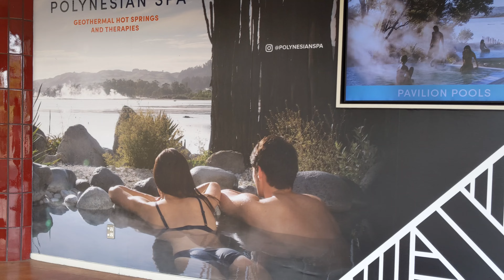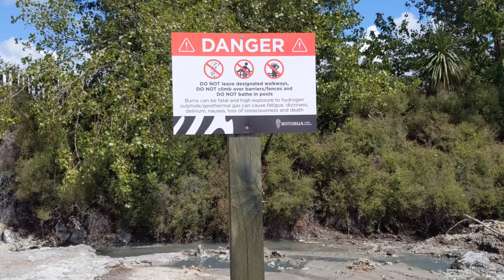Polynesian Spa Rotorua波利尼西亚国际温泉浴场-罗托鲁瓦/Volcanic mud火山泥浆天然地热/世界十大温泉之一 New Zealand Trip 新西兰南北游(21)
Rotorua Polynesian International Hot Springs in New Zealand is very famous. The volcanic mud natural geothermal mineral spa, one of the top ten hot springs in the world, is the only bath where you can enjoy both alkaline and acidic hot spring pools. It has the effects of treatment, nursing, muscle relaxation💪, health care, etc. It can treat arthritis, skin diseases, etc. There are 28 mineral hot spring pools in the bathing place, and the water in each pool comes from two natural hot springs. It is a very beautiful experience and enjoyment.
新西兰罗托鲁瓦波利尼西亚国际温泉浴场非常著名，火山泥浆天然地热矿物水疗中心，世界十大温泉之一 ，是唯一可以同时享受碱性和酸性温泉池的浴场。有治疗，护理，放松肌肉💪，保健等功效，可以治疗关节炎，皮肤病，等等。浴场共有28个矿物温泉池，每个池子的水都源于两大天然温泉。是非常美好的体验和享受。
New Zealand Rotorua Polynesian Spa is very nice and Famous, It's Volcanic mud Natural geothermal Nature Kuirau, and hot Spring water, Very good for your Skin and Health.

Rotorua羅托路亞是紐西蘭最熱門的旅遊城市之一，每年有七十萬左右遊客到訪，其中約55%是國際遊客。作為一個旅遊城市，吸引遊客的不僅僅是其獨特的旅遊景觀，城市的花園和歷史性的建築也是吸引人的景點。最著名的則當年的洗浴房因為礦泉水導致管道腐蝕而被廢棄，之後曾經被改作政府大樓，而現在則是羅托路亞博物館，周圍則被稱為政府花園。
因其一半以上的毛利人口，毛利文化也成為了旅遊熱點之一，例如因火山噴發遷徙到Whakarewarewa的部落，不僅有地熱噴泉，整個部落亦開放旅遊，和羅托路亞其他部落一樣，幾乎天天都有毛利文化及歌舞表演。
但地熱依然是城市旅遊業的主要依靠。城市附近的地熱噴泉，因地熱而不斷冒炮的泥池，甚至連當年被火山噴發所埋葬的村莊也成為了旅遊景點。
在城市附近的懷歐塔普（Waiotapu），可以看到因火山噴發遺留下的礦物質所形成的各種顏色的湖面。懷歐塔普中一個蒸騰的湖面。
城市附近也有很多火山形成湖，羅托路亞就是其依靠的淡水湖命名。
最大的陶波湖離城市45分鐘的車程。這些湖裡都有大量的彩虹鱒魚，吸引遊客前來觀賞垂釣。
城市中有多個提供地熱水源的洗浴中心，在以前，大多數汽車旅館和賓館也提供類似服務，但因為過量抽取地下水，導致噴泉高度降低，現在已經限制使用。
Rotorua羅托路亞的獨特地熱特點源於其地理位置。城市坐落於太平洋板塊和澳洲板塊的交界處，不斷的板塊運動使得地底的岩漿翻滾，加熱了地下水。
 Rotorua is one of the hottest tourist cities in New Zealand. About 700,000 tourists visit each year, about 55%of which are international tourists. As a tourist city, it is not only its unique tourist landscape that attracts tourists, but the city's gardens and historic buildings are also attractive attractions. The most famous of the year was abandoned by the corrosion of pipelines due to mineral water. It was later changed to a government building. Now it is the Lotalia Museum, which is surrounded by government gardens.
Due to the gross profit population of more than half, the gross profit culture has also become one of the hot spots of tourism. For example, there are gross profit culture and singing and dancing performances.
But geothermal is still the main reliance of urban tourism. The geothermal fountain near the city, the mud pool that continued to rush due to geothermal, and even the villages buried by volcanic eruptions became tourist attractions.
Waiotapu near the city can see a variety of colors of lakes formed by the minerals left by volcanic eruptions. A steaming lake in Waomapp.
There are also many volcanic lakes near the city, and Rotalia is named after the freshwater lake.
The largest Tao Bo Lake is 45 minutes away from the city. There are a large number of rainbow catfish in these lakes, attracting tourists to watch fishing.
There are several bathing centers that provide geothermal water sources in the city. In the past, most motels and hotels also provided similar services. However, due to excessive extraction of groundwater, the height of the fountain was reduced, and now it has been restricted.
Rotorua's unique fever characteristics originated from its geographical location. The city is located at the junction of the Pacific Ocean and the Australian sector. The continuous sector movement has caused the magma to roll the ground in the ground and heat the groundwater.(Edited)Restore original

New Zealand Trip 新西兰南北游
Love Travel 爱旅游